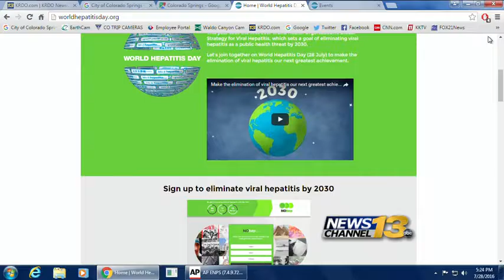Colo. man who lives with Hepatitis C shares story